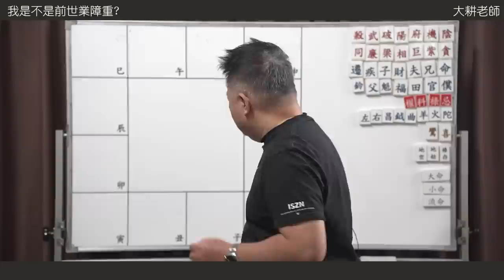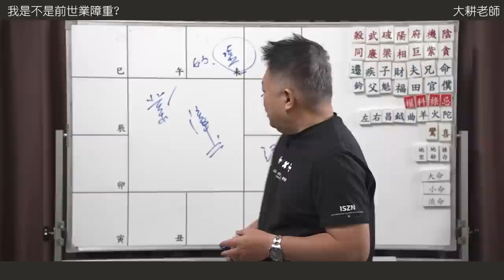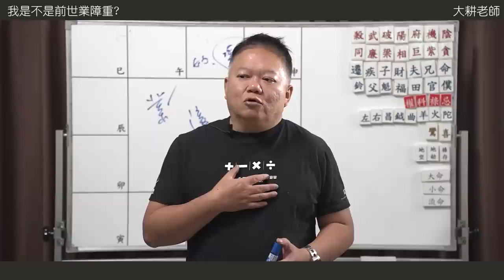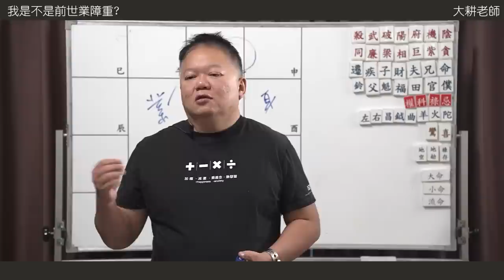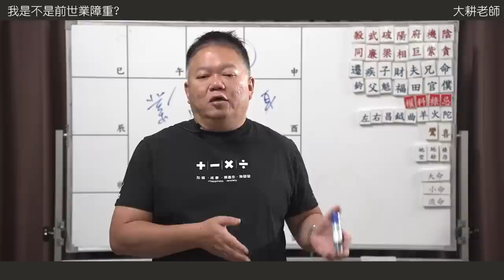命理師常被問我是不是前世業障重？►國際紫微學會&大耕老師◄請開字幕